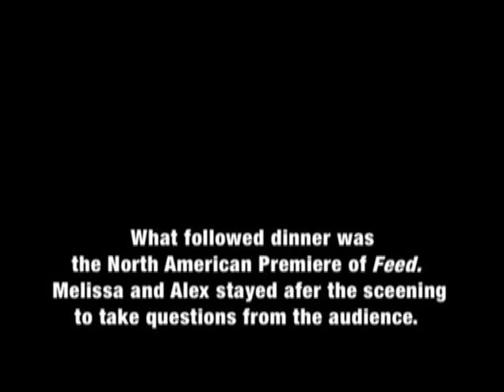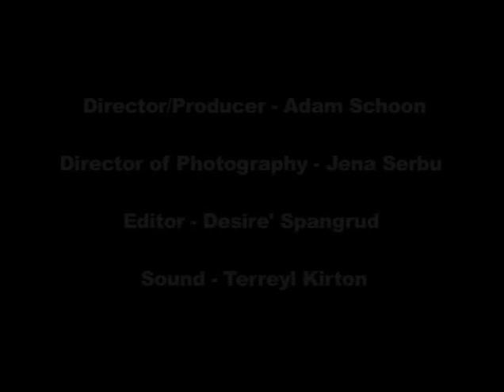Alex O'Loughlin - Feed In Philadelphia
Q&A with Feed star Alex O'Loughlin and producer Melissa Beauford following the North American premiere screening in Philadelphia.  From the Feed DVD.